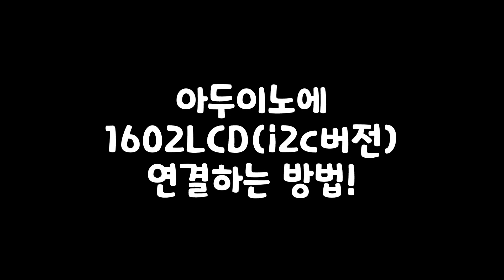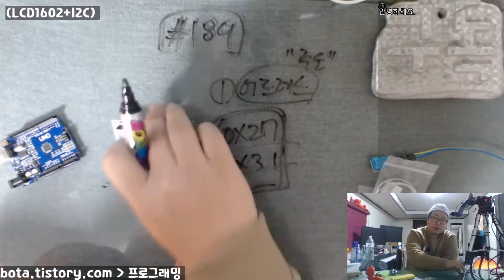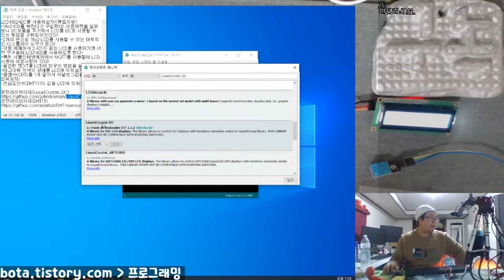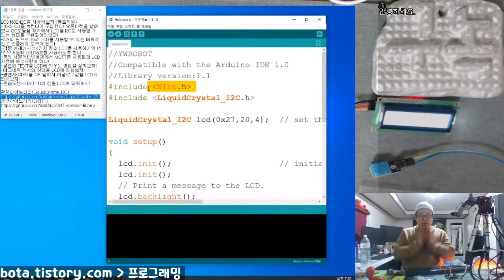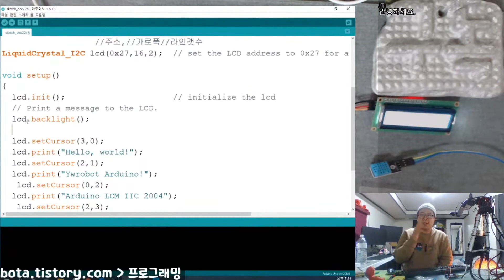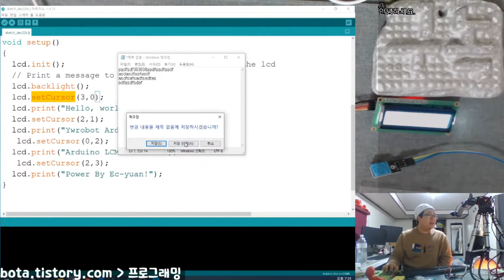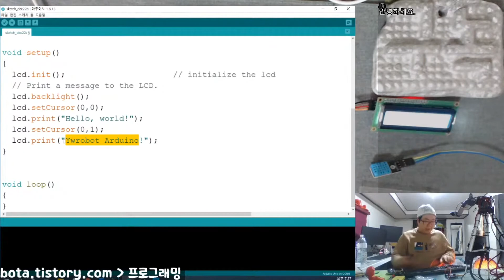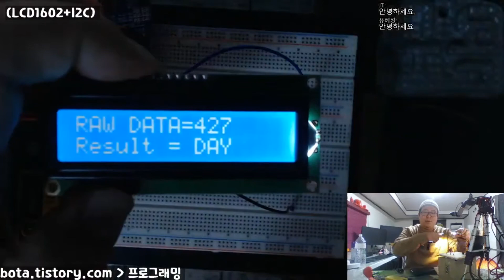아두이노에 1602lcd(i2c버전) 연결하는 방법!